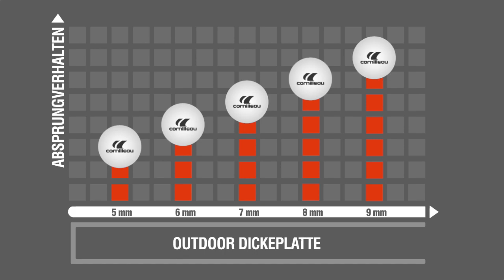WORAUF SIE BEIM KAUF CORNILLEAU TISCHTENNISPLATTE ACHTEN SOLLTEN